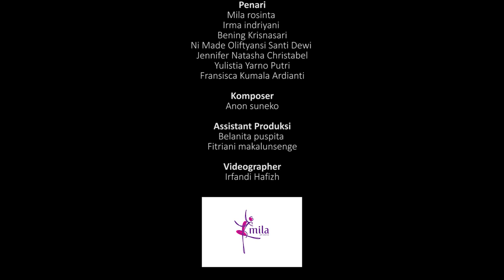Tari "Mataya Indonesia" by Mila Rosinta ( Mila Art Dance Indonesia )